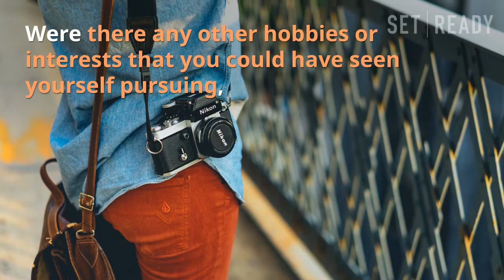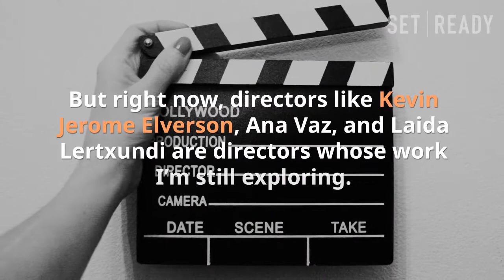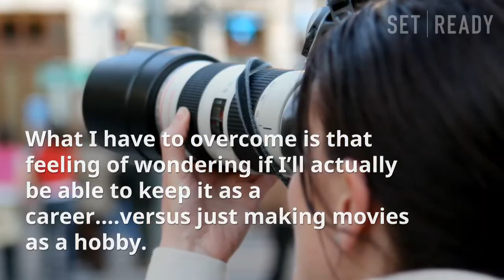SET|READY Interview: FILMMAKER Frank Mosley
Here's the video condensed version of Set|Ready interview with Frank Mosley. Enjoy and we'll have more coming soon! Have a compelling background? Motivated to share?